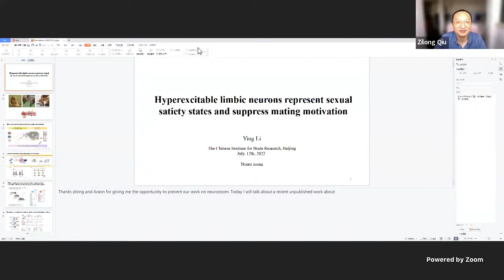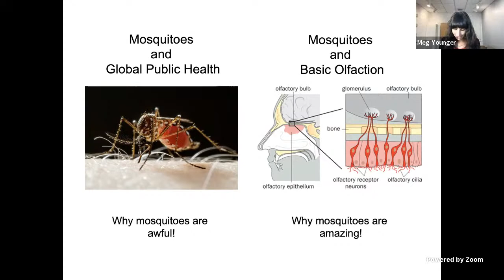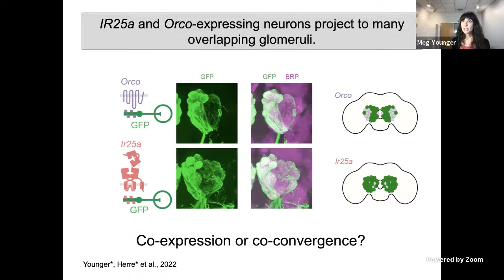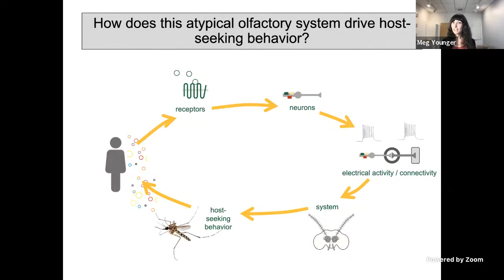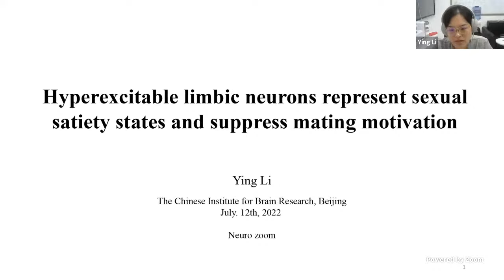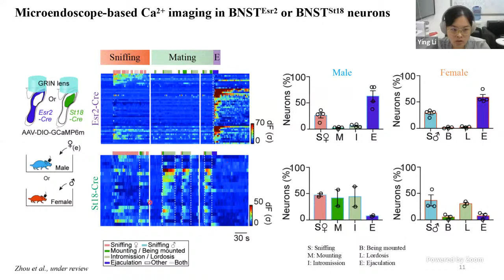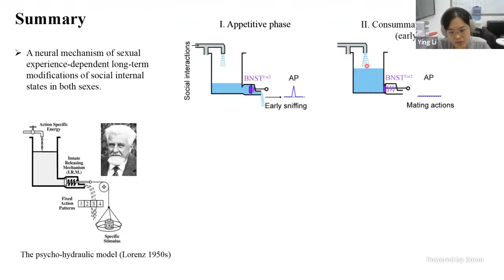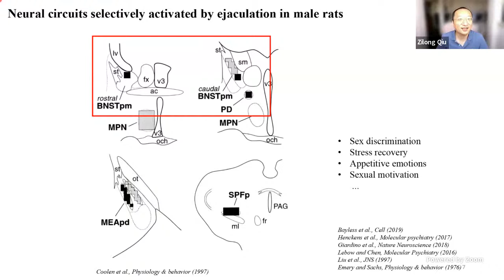Neuro Zoom (7/11/2022) – Meg Younger (Boston University) and Ying Li (CIBR)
Odor coding in mosquitos and sexual experience-dependent changes to social internal states